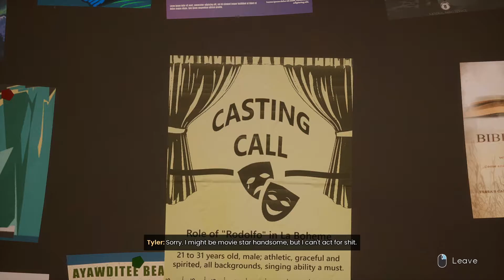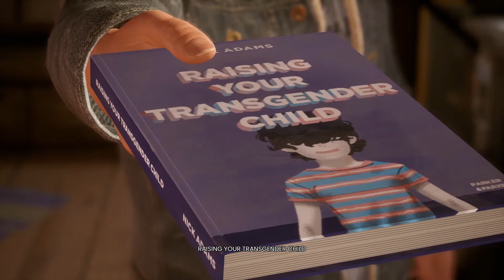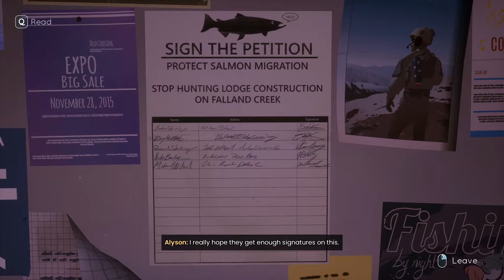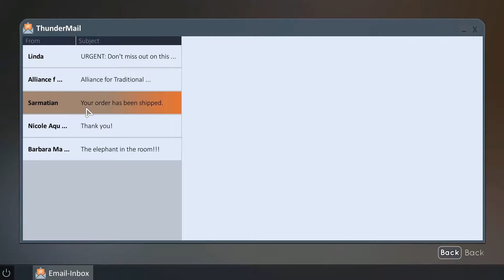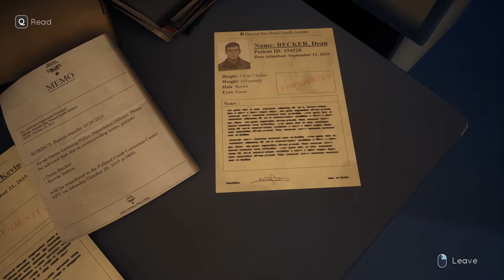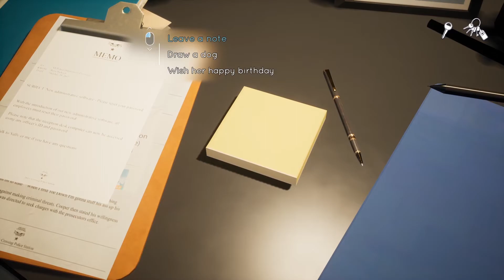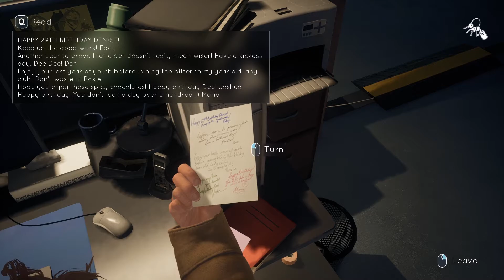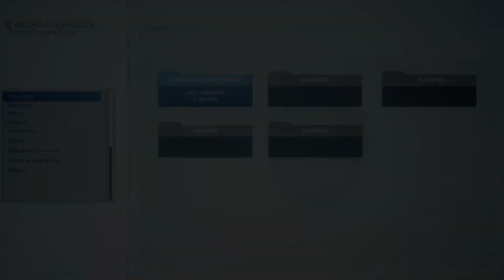TELL ME WHY, CHAPTER 1(ENDING), ALYSON, Walk through (FULL GAMEPLAY) (No Commentary) (PC)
TELL ME WHY, CHAPTER 1(ENDING), ALYSON, Walk through Gameplay (No Commentary) (PC)

Tell Me Why is a 2020 adventure game from Dontnod Entertainment and published by Xbox Game Studios. The game was released in three episodes exclusively for Microsoft Windows and Xbox 1 in August and September. In the game, the player will revisit parts of the old home with both of the twins, and experience separate visions and memories of what had transpired, with each twin having different recollections of what happened. The player will make decisions for the pair based on which version of the past events to believe, which will affect the game's outcomes. The game also features an exploration of Tlingit culture and includes several Tlingit characters.